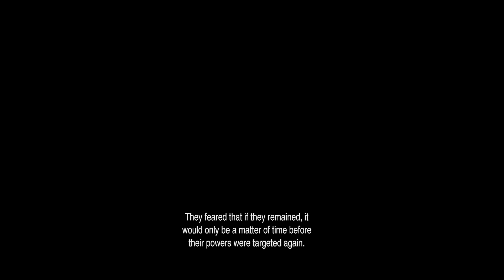Webweaver plays Final Fantasy VI ~ Part 7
OPERA